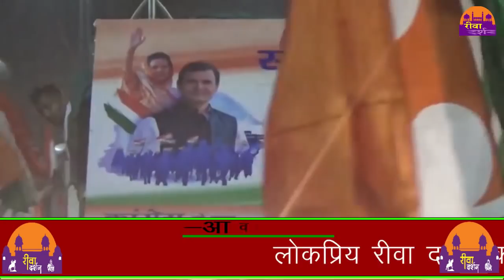सफल रहा राहुल गाँधी का रीवा दौरा